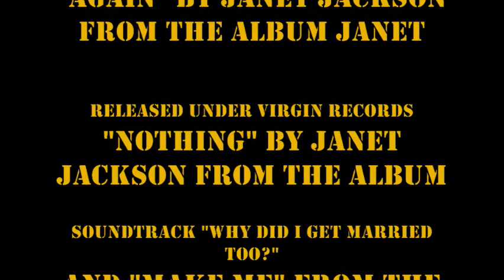Vlog #1 pt 1 Janet Jackson Idol Wrap Up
Here is my very first Vlog. Basically its an introduction of myself and then i get into the Janet Jackson American Idol Wrap Up stuff. Hope you enjoy. OH and yeah, the three parts of this vlog start and stop suddenly, thats because i had NO intention on splitting them into 3 seperate parts. So thats why they end wierd and start wierd. look out for Parts 2 and 3.